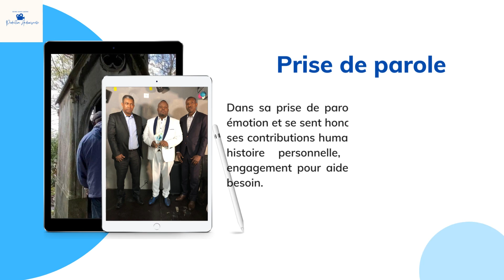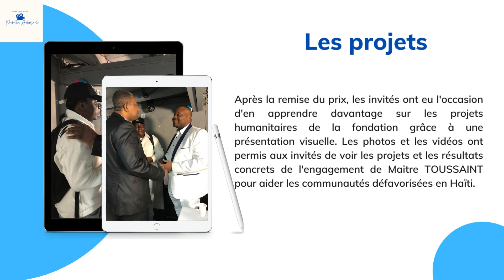Le voyage de Maitre Lova Toussaint a Paris.